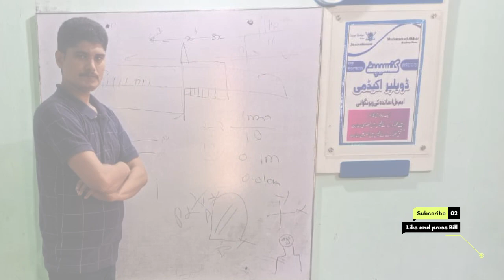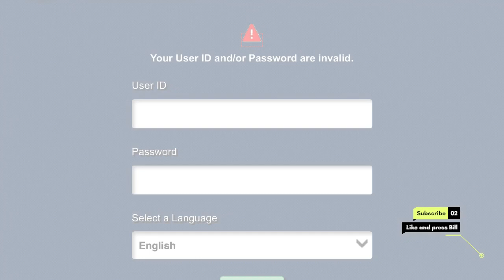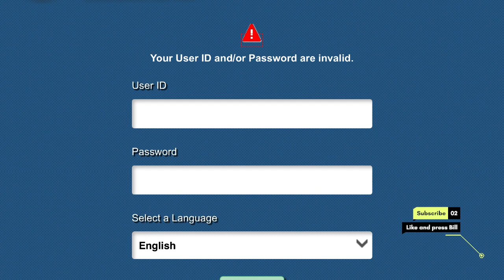Aiou Continue Admission 2021|| Big news|| Admissions Portal || User Name and Password Solution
aiou online admission form for continue students
||aiou continue student online admission||user id
in this video I have discussed about aiou admission 2021 .
 how to submit admission for continue student.
for online enrollment👇👇
السلام علیکم اسٹوڈنٹس علامہ اقبال اوپن یونیورسٹی کے تمام سٹوڈنٹس کو خوش آمدید ۔چینل کو